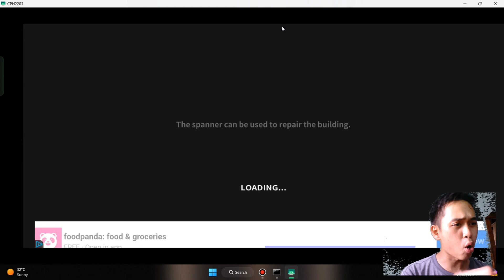No one has ever beat this game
Let's hangout with Mine Survival game Gamers.